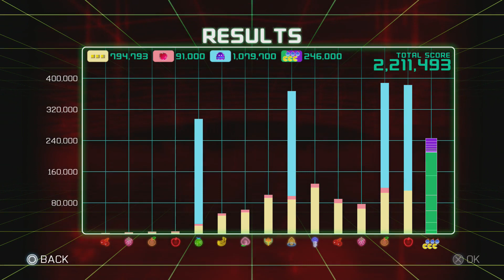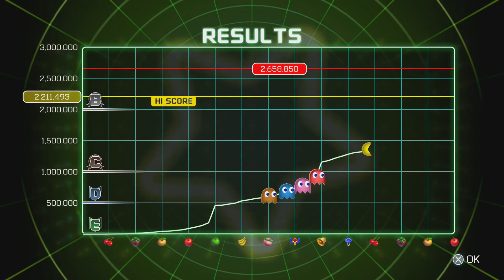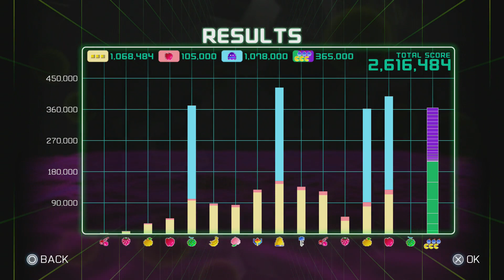Pac Man Championship Edition 2 - Session #1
The first few courses of Score Attack